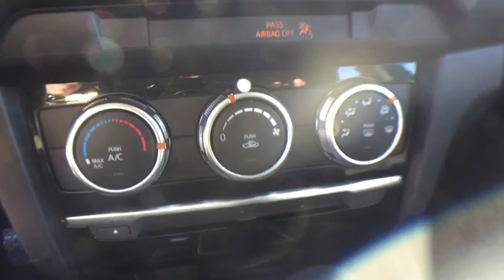2016 Mazda Mazda6 Bloomfield Hills, West Bloomfield, Novi, Northville, Farmington Hills, MI HP4605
Meteor Gray Mica U 2016 Mazda Mazda6 available in Farmington Hills, Michigan at Suburban Imports Farmington Hills. Servicing the Bloomfield Hills, West Bloomfield, Novi, Northville, MI area.

CARFAX One-Owner. Certified. Meteor Gray Mica 2016 Mazda Mazda6 i Sport FWD 6-Speed Automatic SKYACTIV-G 2.5L I4 DOHC 16V **ELECTRONIC STABILITY CONTROL**, **KEYLESS ENTRY**, **REAR BACKUP SENSORS**, **REAR BACKUP CAMERA**, **HID HEADLIGHTS**, **BLUETOOTH**, **CARFAX ONE OWNER**, **NEW CAR TRADE**, **LOCAL TRADE**, Mazda6 i Sport, 4D Sedan, SKYACTIV-G 2.5L I4 DOHC 16V, 6-Speed Automatic, FWD.brbrType your sentence here. 26/38 City/Highway MPGbrbrMazda Certified Pre-Owned Details:brbr  * Roadside Assistancebr  * Powertrain Limited Warranty: 84 Month/100,000 Mile (whichever comes first) from original in-service datebr  * Warranty Deductible: $0br  * Includes Autocheck Vehicle History Report with 3 Year Buyback Protectionbr  * 160 Point Inspectionbr  * Transferable Warrantybr  * Limited Warranty: 12 Month/12,000 Mile (whichever comes first) after new car warranty expires or from certified purchase datebr  * Vehicle HistorybrbrAwards:br  * 2016 KBB.com Best Buy Awards FinalistbrVehicle must be financed through dealer to qualify for special internet pricing.